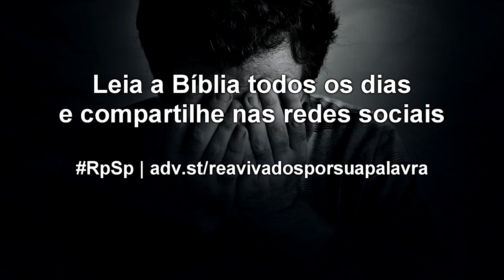Jó 23 - Reavivados por sua Palavra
Diante das incertezas que nos incomodam, Deus nos diz: "Eu conheço tudo, eu sei tudo; Eu Sou Onisciente". E diante das nossas limitações e impossibilidades, o Senhor nos diz: "Fique tranquilo: os impossíveis são a minha especialidade; Eu Sou Onipotente".